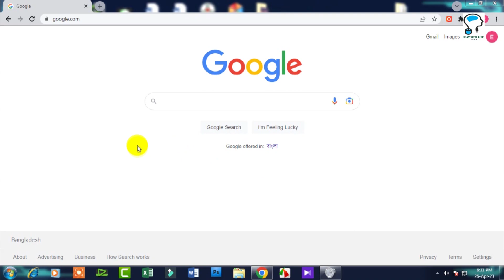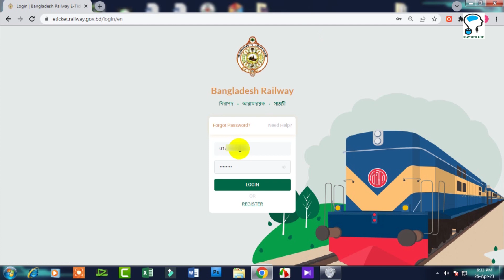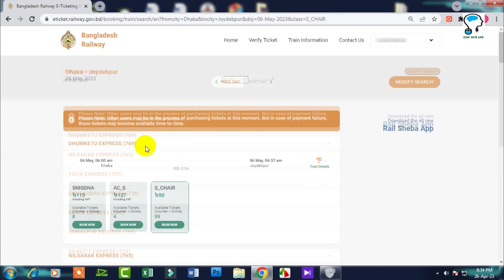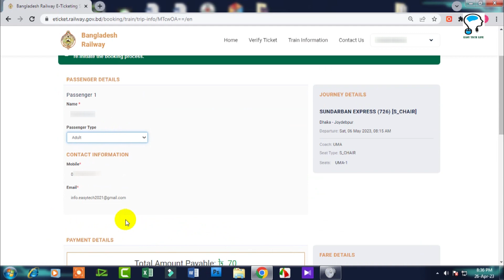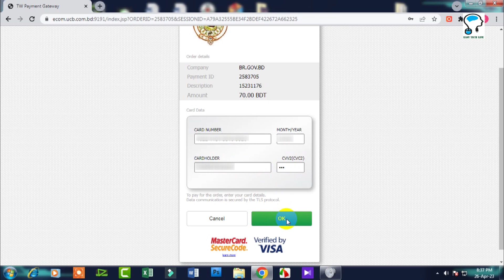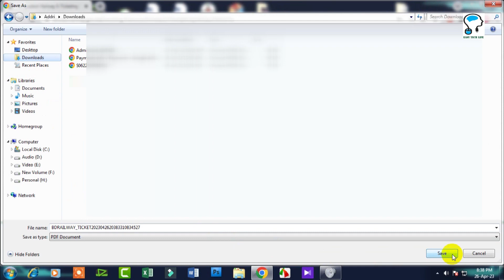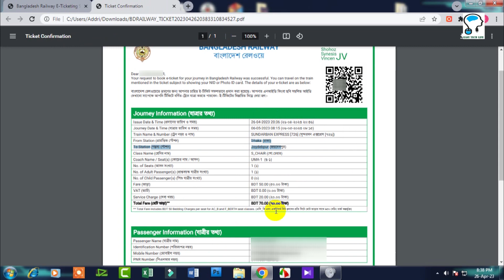জাতীয় পরিচয়পত্র দিয়ে অনলাইনে ট্রেনের টিকেট কেনার নিয়ম 2023 | How to Buy Train Ticket online in BD.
অনলাইনে ট্রেনের টিকেট কেনার নিয়ম 2023 | How to Buy Train Ticket in Bangladesh

Bangladesh railway ticket booking online bd new update 2022
Train Ticket Booking Online | অনলাইনে ট্রেনের টিকেট কাটার নিয়ম | Train Ticket Online bd | e ticket

অনলাইনে ট্রেনের টিকেট কাটার নিয়ম 2022 | How to Buy Train Ticket in Bangladesh. Train Ticket Online BD

Hi Viewers, in this video, I will show you: How to Purchase Online Train Ticket. Bangladesh Railway Ticket Buy on mobile and computer, অনলাইনে ট্রেনের টিকেট কাটার নিয়ম, Online train ticket, ট্রেনের টিকেট কাটুন মোবাইল দিয়ে, train ticket bd, shohoz train ticket, Train ticket online bd,

Welcome to EASY TECH LIFE This is the EVER BEST YOUTUBE CHANNEL in Bangla, If You want to be a Master of Excel, Words, PowerPoint, Photoshop, Freelancing Related, YouTube, Facebook, Tutorials  & various Software then you will SUBSCRIBE. Because you can boost up your knowledge by super Mind-Blowing Tips and Tricks from EASY TECH LIFE. EASY TECH LIFE originated from the idea that there exists a class of readers who respond better to online content and prefer to learn new skills at their own pace from the comforts of their drawing rooms.
This channel is for several tutorials, Such as Technology, Bangla Excel, Word, PowerPoint, Tutorials, Access, Software, Hardware, Electricity, Computer, Mobile phone, Smart Devices, any many more Bangla tutorials.